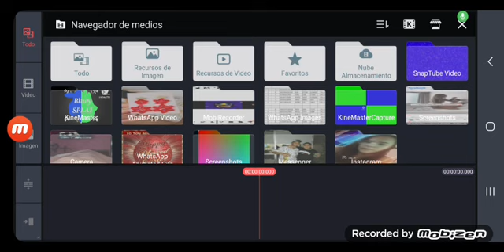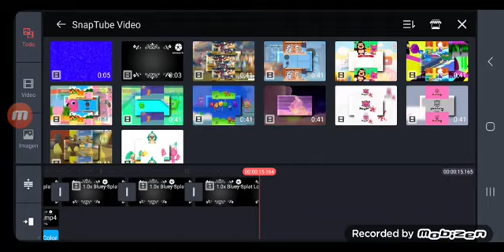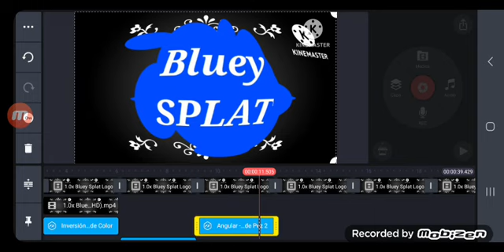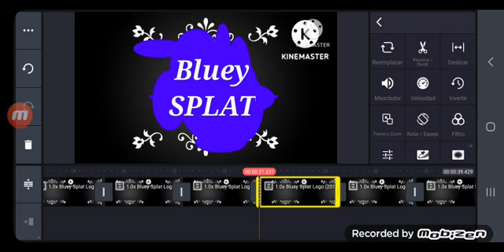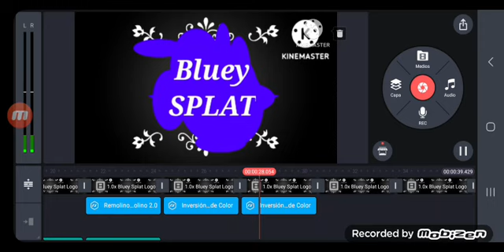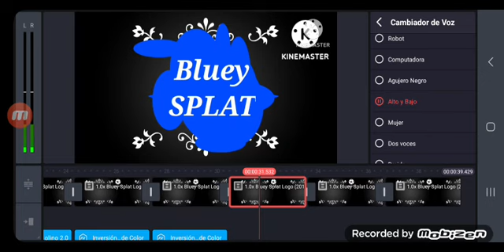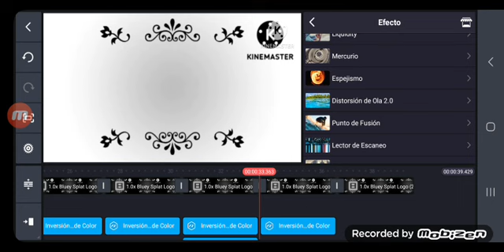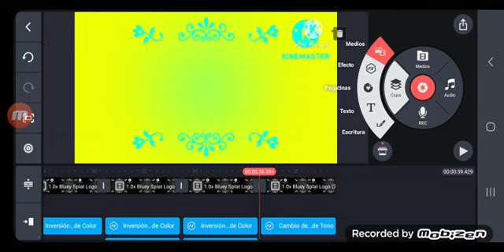how to make bluey splat logo effects